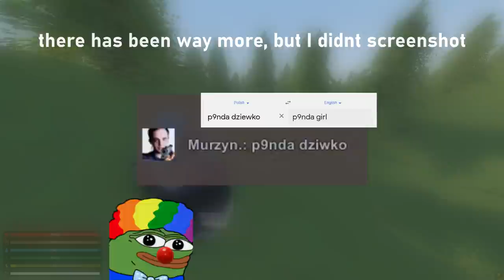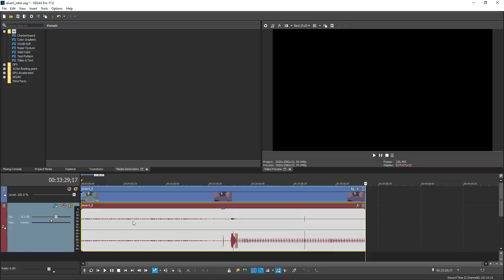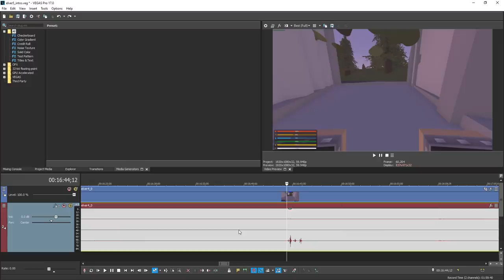REVENGE RAIDING A TOXIC TEAMS BASE! - Unturned Elver Survival #5